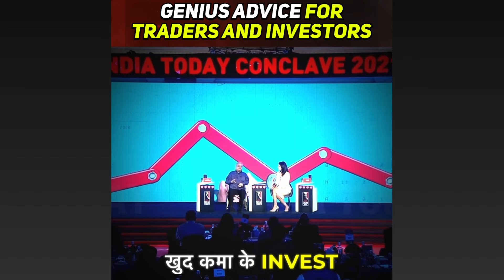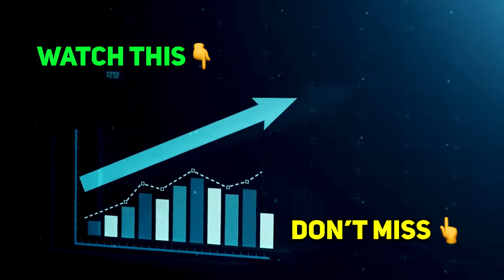Rakesh Junjhunwala's Trading & Investing Strategy || Best Interview on Stock Market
WHAT TO DO WHEN STOCK MARKET GOES DOWN
WHAT SHOULD I DO WHEN STOCK MARKET CRASHES

how rakesh jhunjhunwala became rich
how rakesh jhunjhunwala became rich from 5000
How Rakesh Jhunjhunwala Earned 45,000 Crore? 😱 Live Hindi Facts
Rakesh Jhunjhunwala Success Story
Rakesh Jhunjhunwala Interview in Hindi
Rakesh Jhunjhunwala stock market tips in hindi
TOP 7 TIPS BY RAKESH JHUNJHUNWALA FOR BEGINNERS

SHARE MARKET MEIN PAISA KESE KAMAYEIN,MAKE
MONEY ONLINE,
ABHISHEK KAR LATEST PODCAST,
RAKESH JUNJUNWALA STOCK MARKET STORY,
BEAR MARKET VS BULL MARKET ADVICE
,STOCK MARKET TIPS DAILY
,NIFTY50 CHART ANALYSIS
,BEST STOCKS TO BUY BEFORE ELECTION2024
,TOP 10 ADVICE FOR TRADERS
,Best stock market advice for beginners in hindi
,best financial advice for 20 year olds
,Best Stock investment advice on youtube in hindi

(STOCK MARKET // STOCKS UPDATES // STOCK MARKET GROWTH PREDICTION // NIFTY ANALYSIS// NIFTY BANK ANALYSIS // INVESTING IN INDIA // TRADERS // SHORT TERM TRADING // ELECTIONS 2024 // SHARE MARKET // FUTURES TRADING // F&O TRADING// TRADING VS VALUE INVESTING // BEST BROKER IN INDIA // israel vs iran war news // WORLD WAR 3 IMPACT ON STOCK MARKET // WAR IMPACT ON STOCK MARKET // INDIAN STOCK MARKET GROWTH // BEST STOCK BROKER IN INDIA // VALUE INVESTING // INVESTING SECRETS REVEALED // TRADING VS INVESTING FOR BEGINNERS // DARK SECRETS OF STOCK MARKET // SECRETS OF STOCK BROKER // SECRET REVEALED OF BIG BULL )